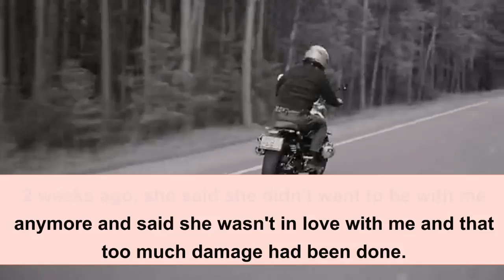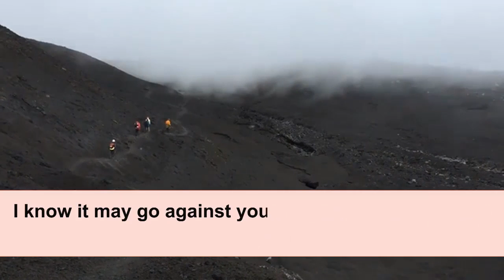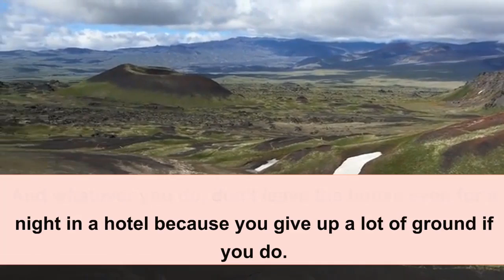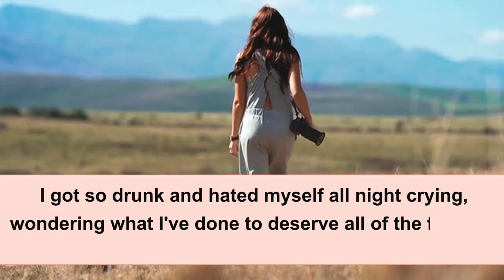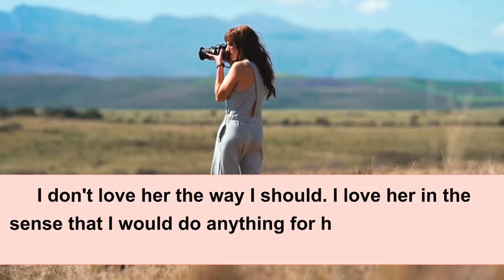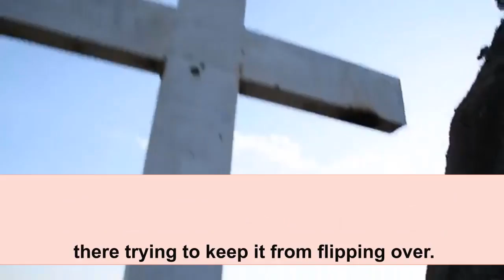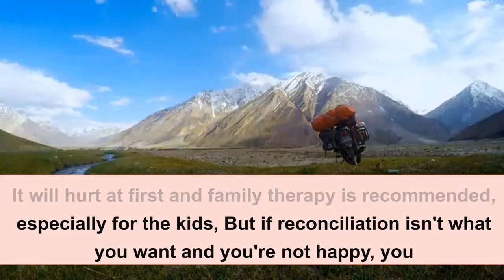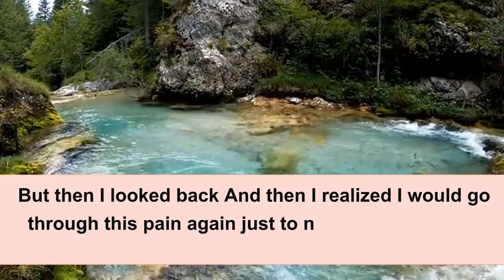Wife Kept Going Out For A Drive So That She Could Cheat With Another Man Reddit Relationships